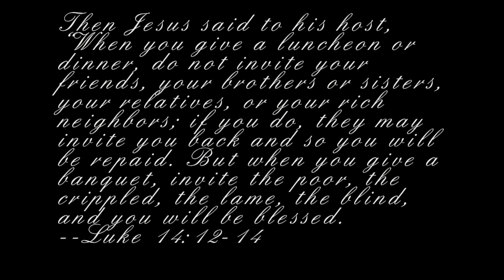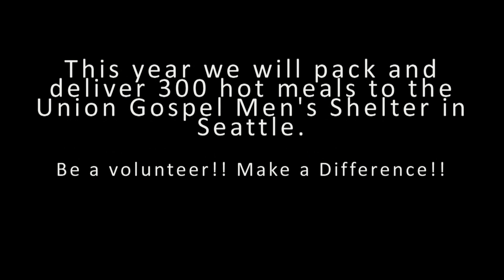Thanksgiving food drive 2012 promo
Thanksgiving day is November the 22nd 2012. This year we will do a thanksgiving food drive that could help us make 300 boxed lunches. The Union Gospel Men's Shelter in Seattle will receive these boxed lunches on Thursday at 10:30 AM.
This year we will partner with the Jacobite and Marthoma churches to successfully drive this event.
1. Become a Volunteer.(Details to follow)
2. Donate Money( it costs $5 to prepare a thanksgiving lunch per person).
3. Donate Toiletry items (Razors & shaving cream, Tooth brushes & tooth paste, Full size shampoo & deodorant )